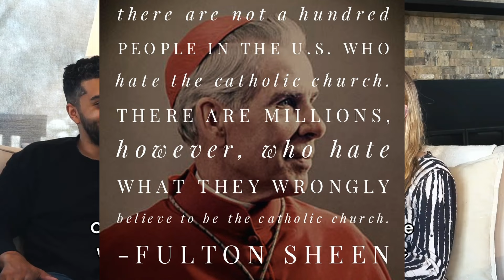Can Gen Z Revive The Church?? Seeking Excellence feat. Isabel Brown | Ep 281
Isabel Brown is an amazing Catholic political content creator and commentator. She is a full-time live streamer that speaks on cultural and social issues to her audience of over 1 million followers across multiple platforms.

Isabel just released her latest book The End of the Alphabet: how Gen Z can save America and joins me today to discuss the book as well as how her perspective applies to our shared Catholic faith.

Would you like a free, signed copy of Isabel's new book?? Well, I have great news for you! We are raffling off FOUR signed copies to our Locals supporters and/or free members.

You can join us for free at seekingexcellence.locals.com or become a monthly supporter and get 10-50x the number of chances to win!

Thank you for listening. We appreciate your support!

Link to Isabel's latest book